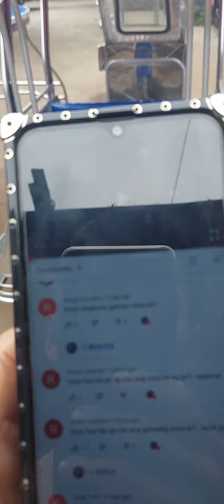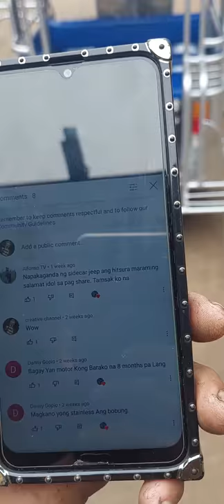back to back sidecar new desing napaka tibay at quality talaga napaka afordable price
@5E WELDING SHOP  sidecar maker quality and afordable price

murang sidecar laguna desing

original desing by @5E WELDING SHOP

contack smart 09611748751